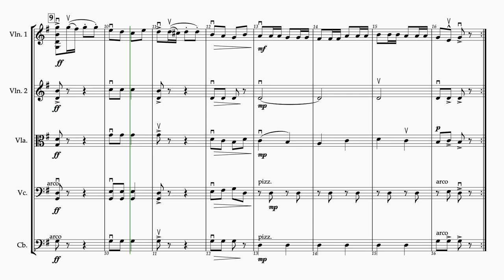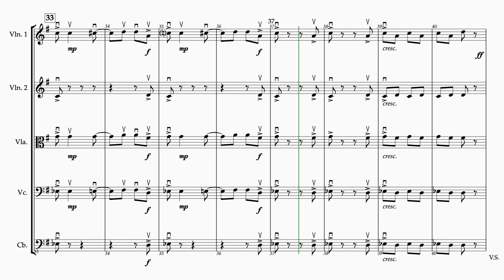Trepak from the Nutcracker - score